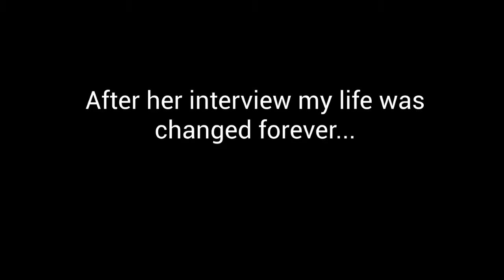Workin Overtime Vlog Episode 1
TJStage's Musical 9 to 5 hits the stage in April.  But catch the behind the scenes action as Zoie visits with many of the cast, crew and orchestra!